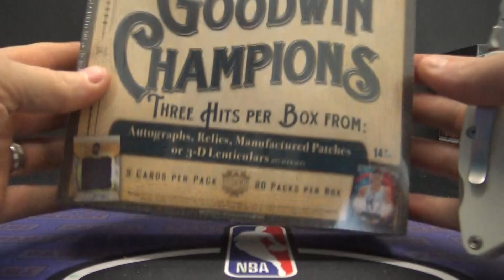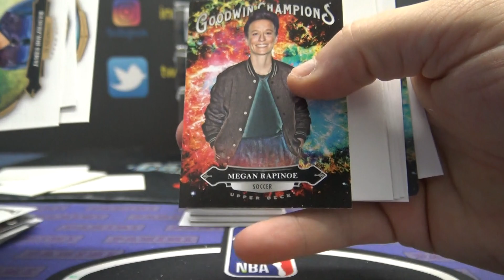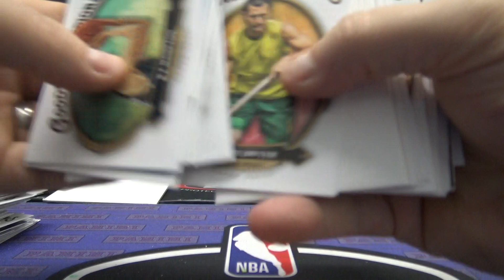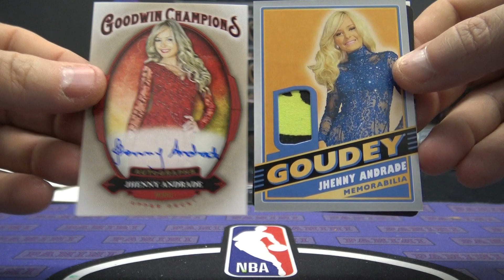Charles' 2020 Upper Deck Goodwin Champions Box Break